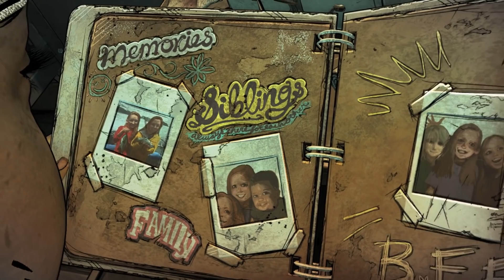The Walking Dead: The Final Season with Heather and Paul | 8/14/18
Heather checks out the opening moments of the first episode of The Walking Dead: The Final Season.